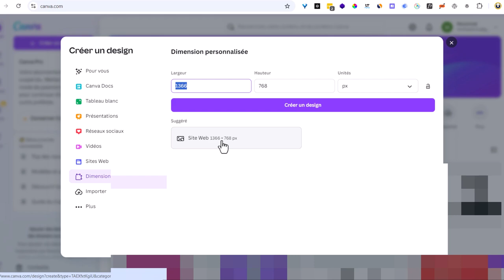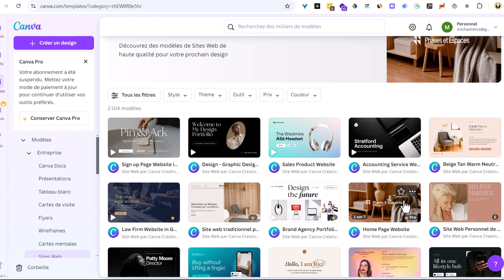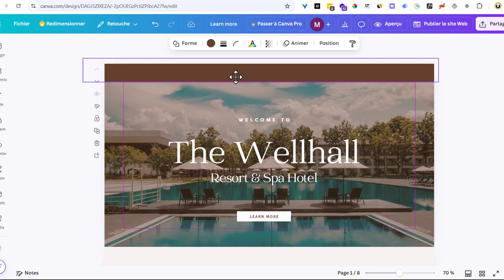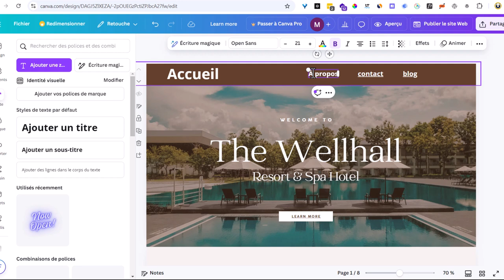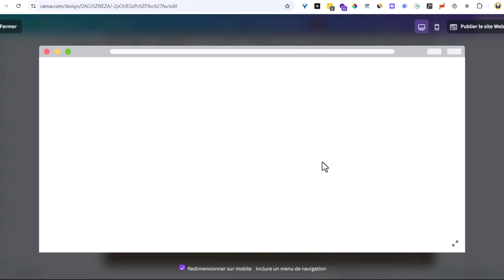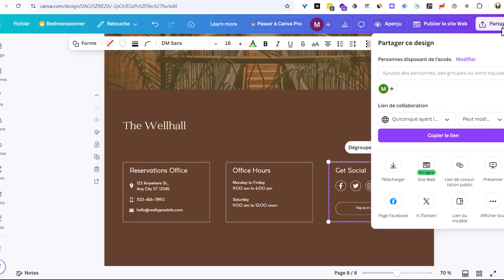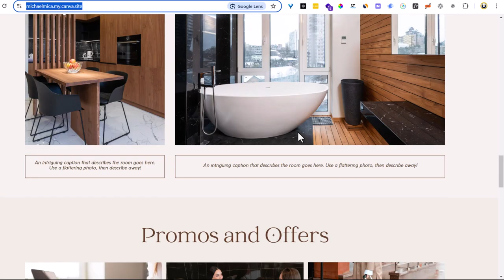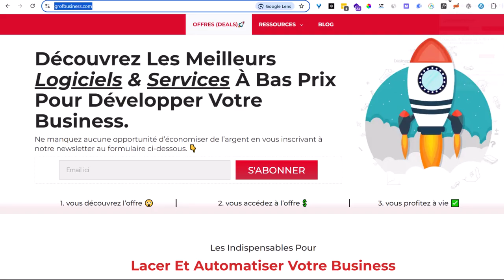Créer Son Site Web Gratuitement Avec Canva 💥 ((Site Internet GRATUIT))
Vous souhaitez avoir un site web en ligne sans dépenser un seul sous et sans publicité dessus ? Dans cette vidéo je vais vous expliquer comment vous pouvez créer votre propre site internet gratuitement pour vendre vos produits et formations en ligne afin de développer votre business comme cela.